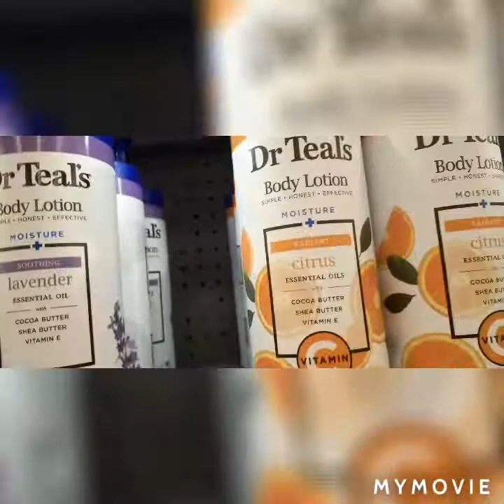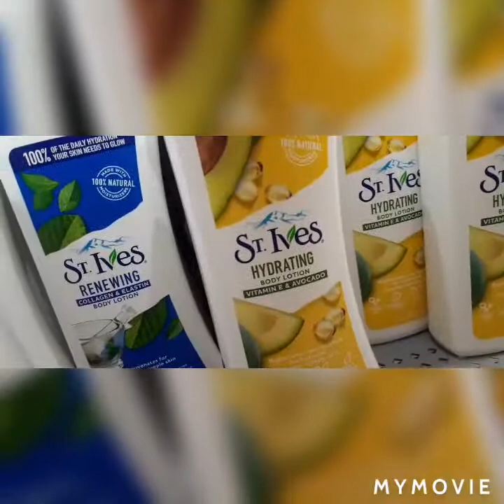Come with me to Walmart